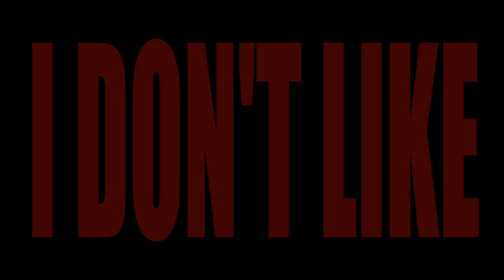Food Gang - I don't like (Créole Remix)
Haitian Parody

The real Official FOODGANG - Best Haitian Comedy from Montreal Canada

---FACEBOOK.COM/THEOFFICIALFOODGANG---